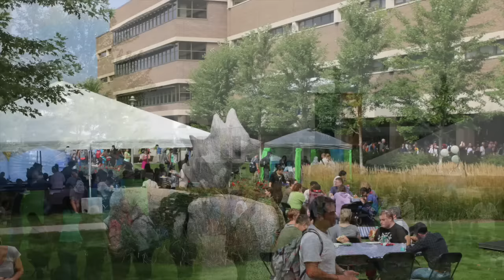Lunch on the Lawn - Saint Paul College 2015